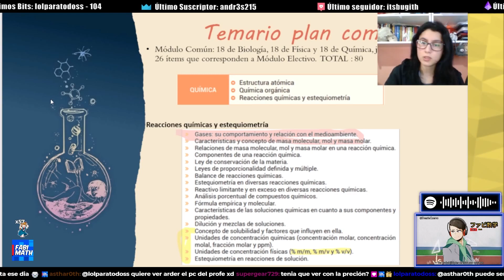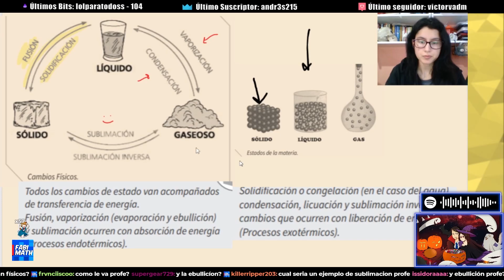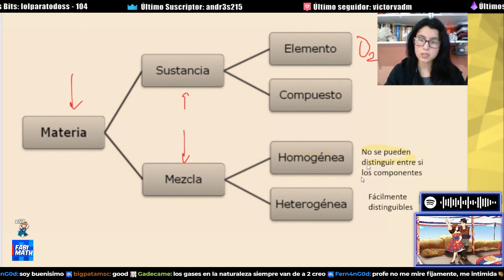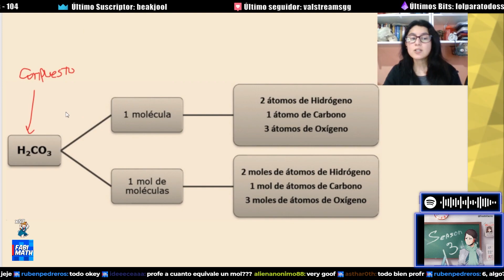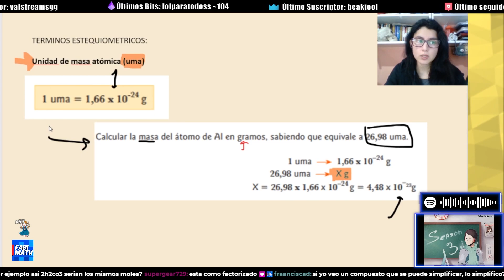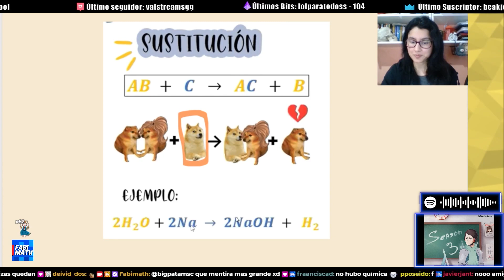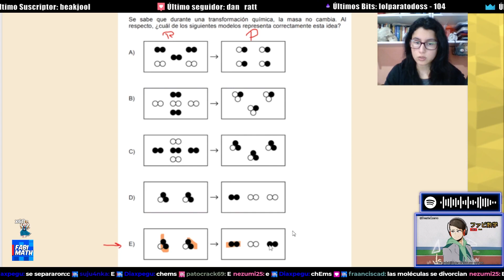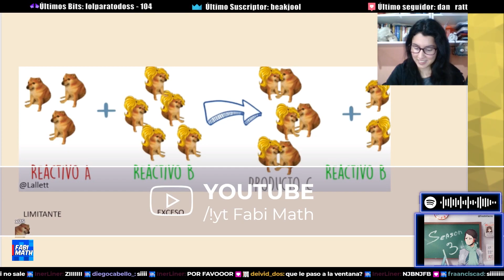PTU DE QUÍMICA ADMISIÓN 2022 MEGA RESUMEN (2021) #2